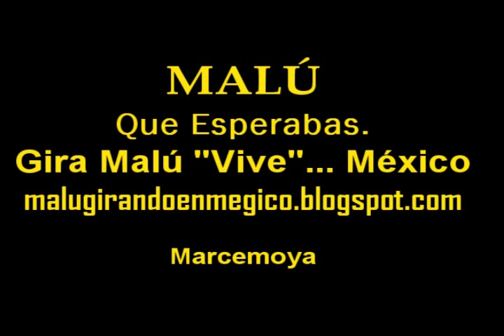Gira Malu Vive...Que Esperabas.(musica original)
Vídeo de Malú en vivo con el sonido original de la canción Que Esperabas.